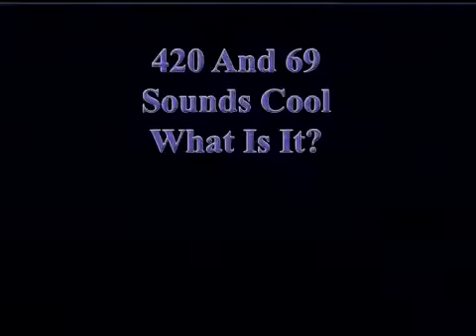Big Dogs and More! - Opening (2022)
Watch the Big Dogs!